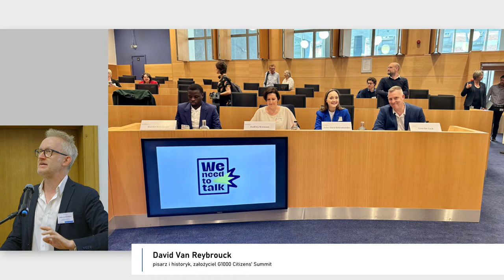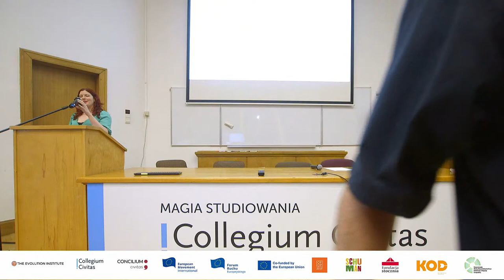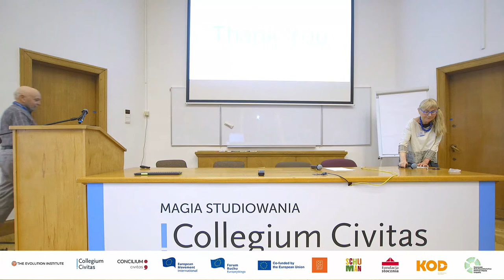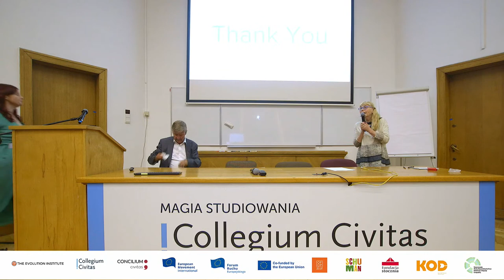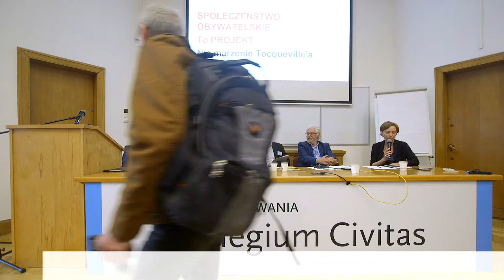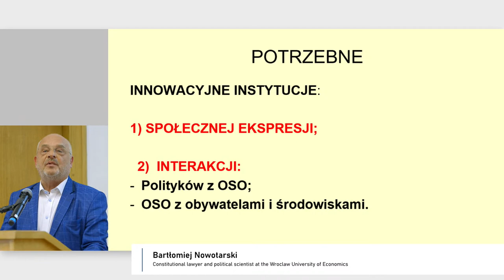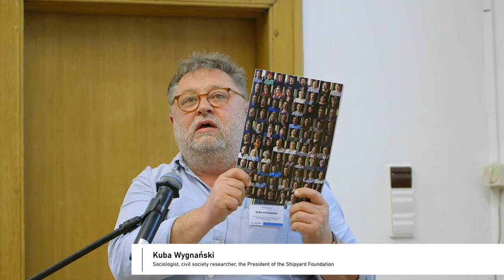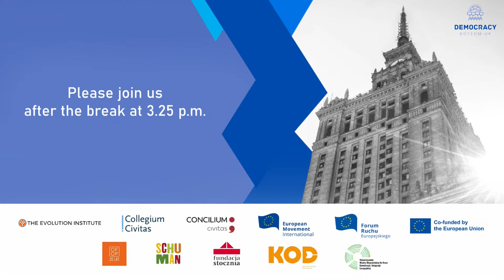Demokracja oddolna. Budowanie dialogu między społeczeństwem obywatelskim a politykami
Wiele społeczeństw w Europie i USA dotknął proces osłabienia demokracji. Polska też jest obecnie polem walki sił demokratycznych i autorytarnych. Demokracja nie musi być jednak zredukowana do jednorazowego, prywatnego, indywidualnego aktu wrzucenia głosu do urny raz na cztery lata.
Jedną z dróg wyjścia jest demokracja deliberatywna. Polega ona na spotkaniu zainteresowanych obywateli, ich dialogu, oparciu się na fachowych ekspertyzach, poszukiwaniu konsensusu lub kompromisu. Służą temu takie instytucje jak panele obywatelskie, konferencje konsensualne, budżety partycypacyjne, duńskie panele technologiczne itp. Demokracja deliberatywna uznaje różnorodność, daje lepsze zrozumienie konfliktu i wyboru, zwiększa akceptację dla podjętych decyzji. Na konferencji zostaną m.in. poruszone takie kwestie:
❓Jak się uprawia demokrację deliberatywną w USA i Europie, czy i jak robi się to w Polsce na szczeblach samorządowym i centralnym, co można by zrobić inaczej?
❓Jakie innowacje polityczne, prawne i kulturowe mogą zainspirować proces odnowy demokracji?
❓Czego możemy się nauczyć od inicjatyw obywatelskich w Europie i USA?
❓Jak instytucje ponadnarodowe, takie jak UE, mogą pomóc w odzyskaniu i wzmocnieniu struktur demokratycznych i rządów prawa?
Na powyższe pytania będą szukać odpowiedzi polscy i międzynarodowi działacze społeczeństwa obywatelskiego i zaproszeni politycy. Wśród panelistów wystąpią m.in. założyciel Evolution Institute; działaczka, która doprowadziła w Irlandii do referendum legalizującego aborcję; inspirator rozwoju demokracji deliberatywnej w Holandii; b. norweski minister a także polscy eksperci, m.in: Jakub Karys, Radosław Markowski, Bartłomiej Nowotarski, Nina Witoszek (Uniwersytet w Oslo), Kuba Wygnański.
Połowę czasu przeznacza się na otwartą debatę z uczestnikami.
Organizatorzy:
Evolution Institute, Nowy Jork – amerykański NGO założony w 2010 roku, którego misją jest stosowanie naukowych rozwiązań i sprawdzonych najlepszych praktyk do rozwiązywania problemów społecznych i poprawy jakości życia;
European Movement International (EMI), Bruksela – największa federacja proeuropejskich organizacji obywatelskich w Europie;
Collegium Civitas, Warszawa – niepubliczna uczelnia akademicka;
Forum Ruchu Europejskiego, Warszawa – polski NGO promujący rozwój integracji europejskiej, członek EMI.
Partnerzy Konferencji to m.in.: KOD, Fundacja Schumana, Stocznia, OFOP, Obywatele RP.